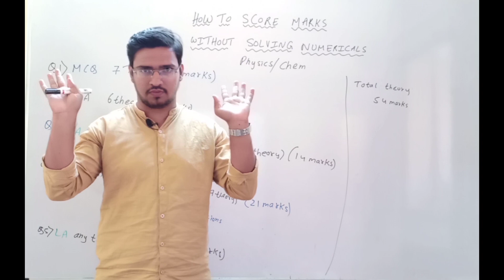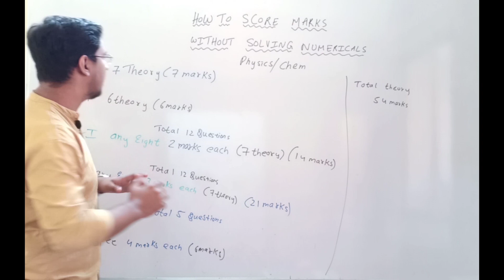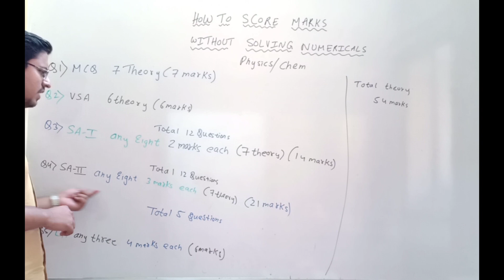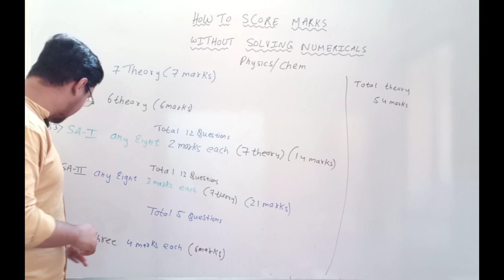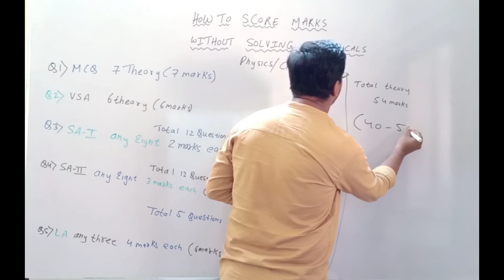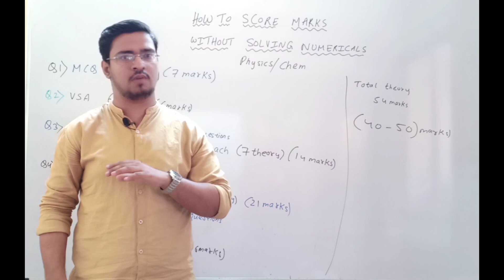BINA NUMERICAL SOLVE KIYE PHYSICS AND CHEMISTRY KAISE PASS KARE? | HSC CLASS 12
In this video we will show you how to study for Physics and Chemistry without solving a single numerical. A lot of students text us asking for tips to study with out numerical and how to pass in board exam.